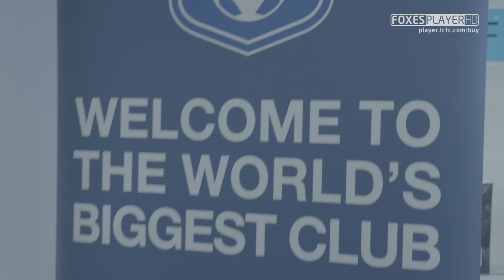Mahrez Visits Wigston Academy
Leicester City star Riyad Mahrez paid the students at Wigston Academy a visit on Wednesday with Playstation Schools Cup. See what he got up to here...